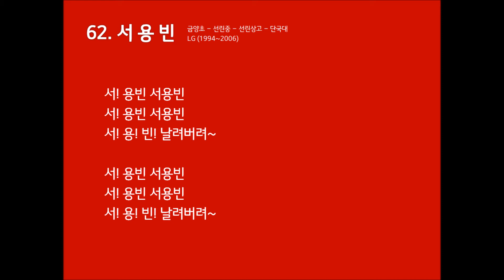[응원가] LG 트윈스 서용빈 응원 구호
원곡(?) : 369송